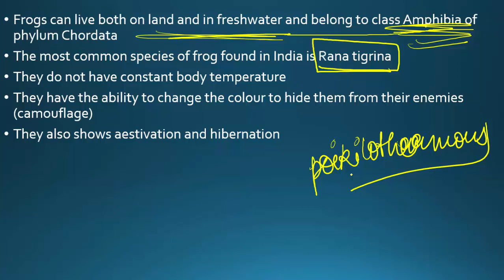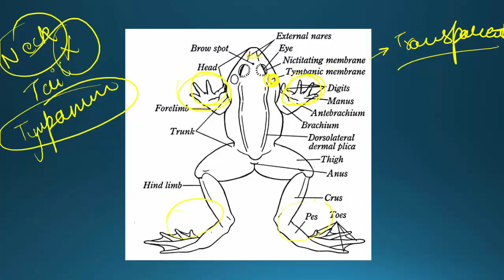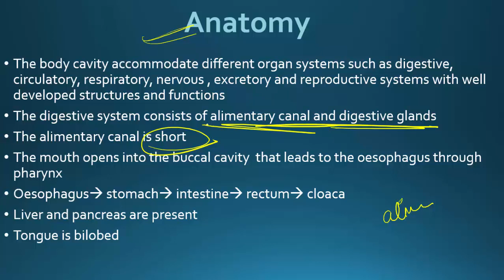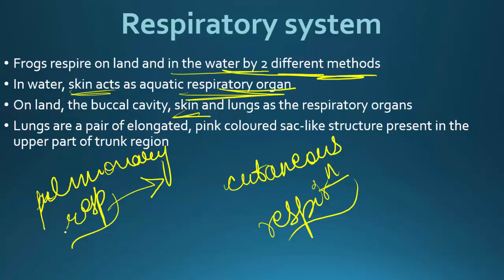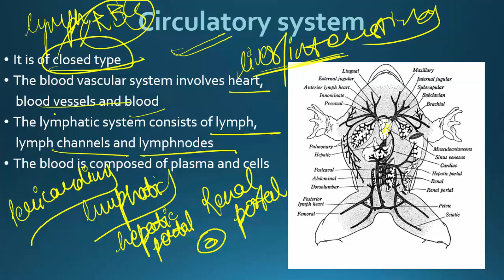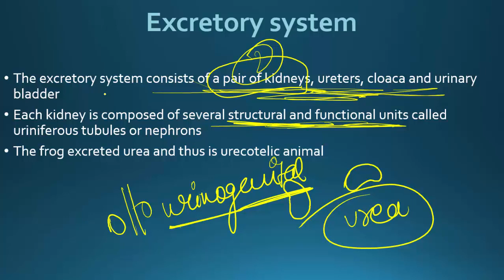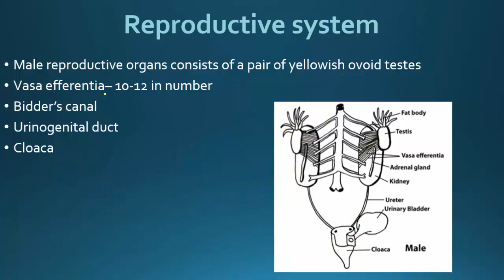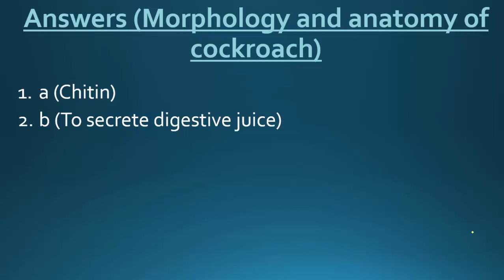11th NCERT Biology- Chapter 7(c)- Morphology and anatomy of frog (NEET,AIIMS,JIPMER,UPSC,SSC, etc.)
This video deals with Chapter 7(c) of 11th NCERT Biology.